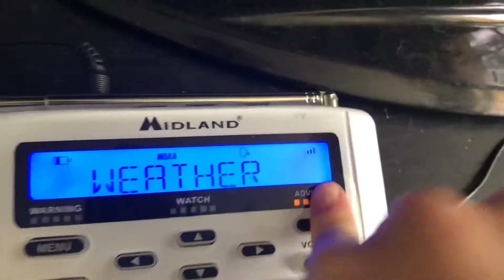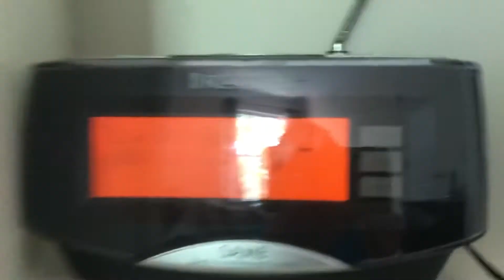Required Weekly Test On 2 Stations! 437-438